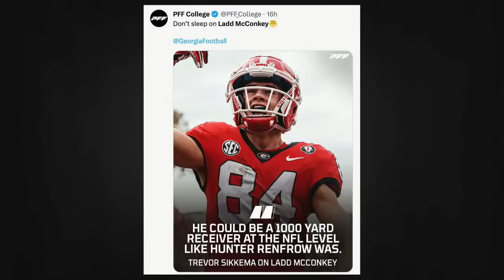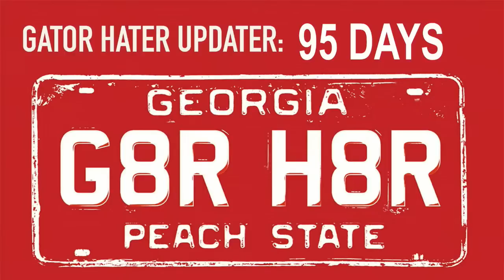The narrative is changing quickly around one of UGA's top players - DawgNation Daily, Ep 1995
Welcome to DawgNation Daily with Brandon Adams! Tune in each day for the latest news, analysis, and updates on all things Georgia Bulldogs sports. Our team of reporters and experts provide in-depth coverage of the Bulldogs’ football and recruiting programs. Whether you’re a die-hard fan or a casual observer, we’ve got something for you. So join us and let’s talk Georgia football!

1:44 Ladd McConkey no longer underrated?
14:54 Around the DawgHouse
22:40 Chat with DawgNation Insider Connor Riley
23:02 5-star LB Justin Williams commits to UGA
32:46 What's next for UGA recruiting?
35:41 UGA well-represented on preseason All-SEC team
41:28 2024 DawgNation Cruise details
42:21 GameDay announces Week 1 destination
44:58 SEC Network analyst praises Tennessee QB
46:25 Chat with DawgNation Insider Jake Fromm
56:43 Golden Shoe
57:10 Gator Hater: 95
57:22 R.S. Andrews Cool Down